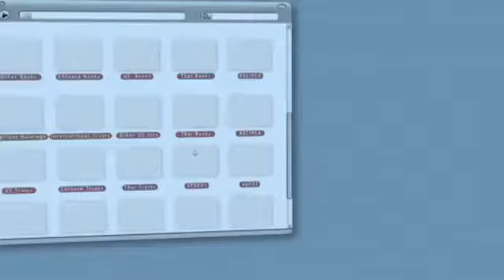Die Bankok Verschwörung (Trailer Deutsch)_2